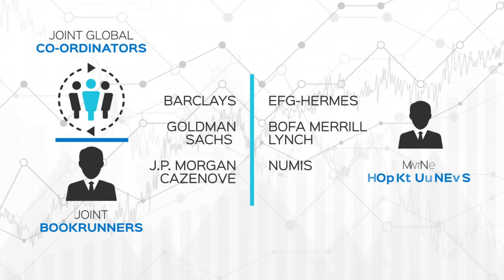London Stock Exchange Welcomes Finablr PLC to the Main Market (Press Video: AETOSWire)